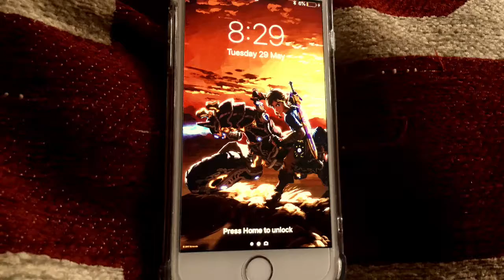My new intro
Hope you like my new intro